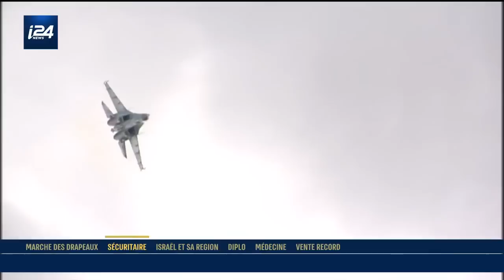LE PRIME | Les Etats-Unis proposent à Israël une "planification militaire conjointe" contre l'Iran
LE PRIME | L'administration Biden a proposé à Israël, il y a quelques semaines, l'idée de s'engager dans une planification militaire conjointe concernant l'Iran, ont déclaré trois responsables américains et israéliens au média Axios. Les responsables américains ont affirmé que cette proposition est sans précédent et qu'elle pourrait améliorer de manière significative la coopération militaire entre les États-Unis et Israël.